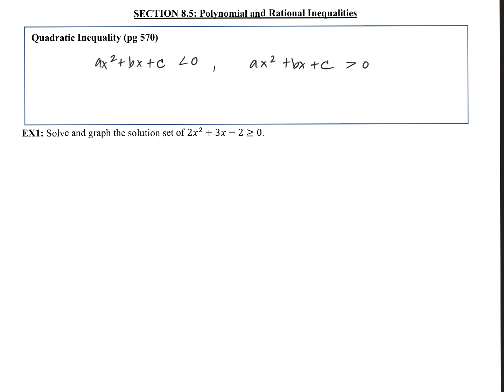Section 8.5.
This is the video for Section 8.5.